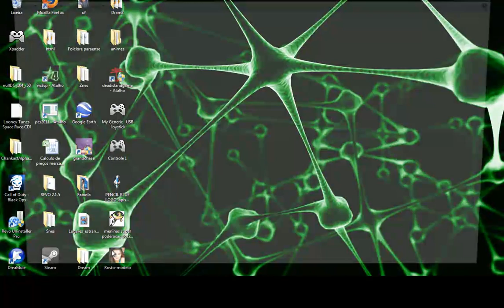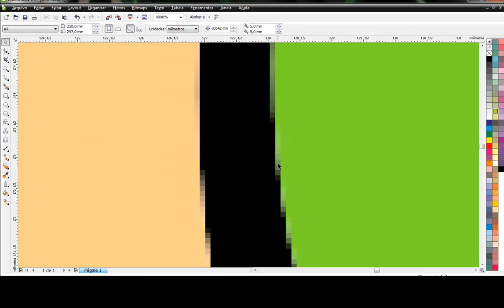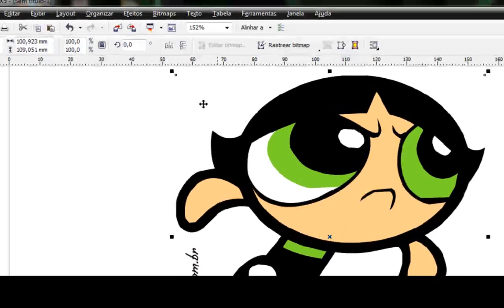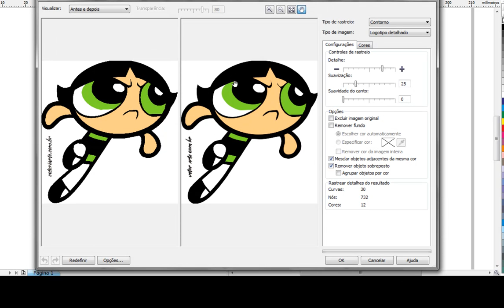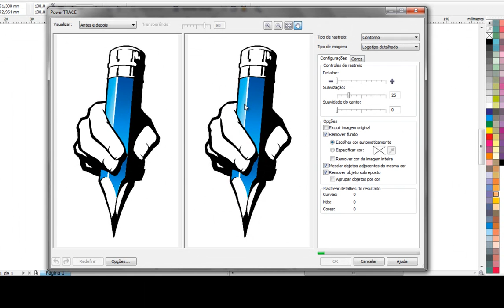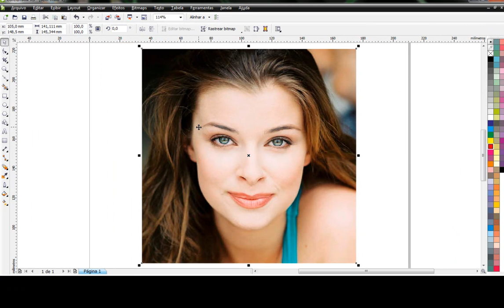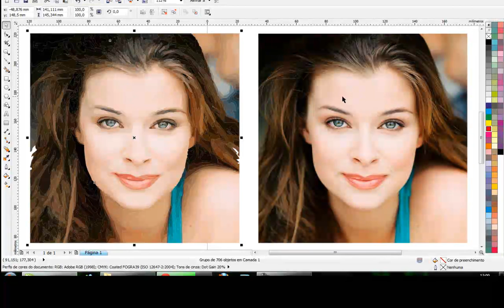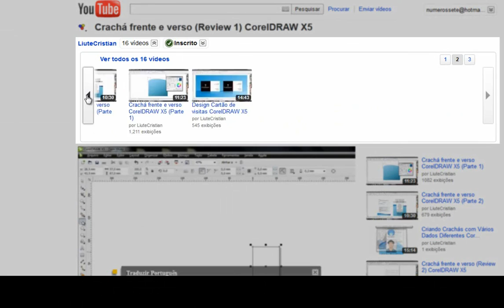Como rastrear e vetorizar imagens no CorelDRAW X5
Neste vídeo eu vou te mostrar técnicas de vetorização utilizando a ferramenta PowerTRACE do CorelDraw X5. Com ela é possível rastrear uma imagem instantaneamente, agilizando o processo de desenho.

O PowerTRACE é capaz de identificar o traçado de uma imagem bitmap e converte-la para desenho vetorial através de vários modos pré-configurados. O recurso permite converter fotos, ilustrações o logotipos do formato bitmap para vetor.

O CorelDRAW é um aplicativo de desenho vetorial usado por profissionais criativos do mundo todo.